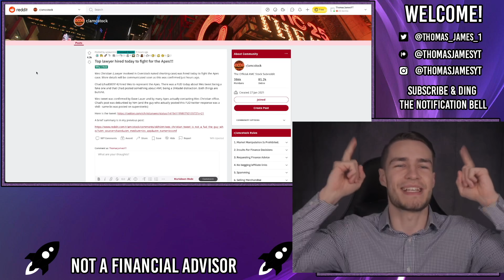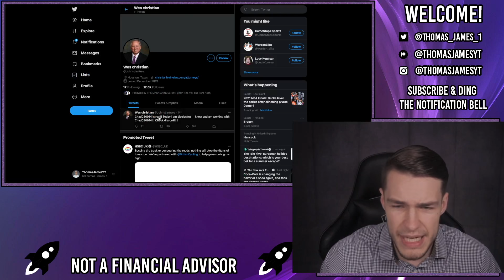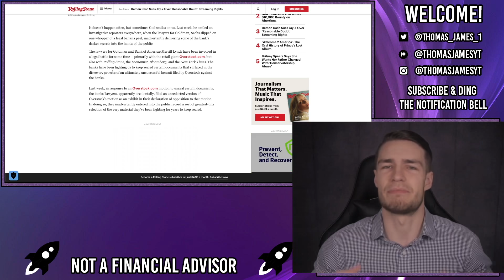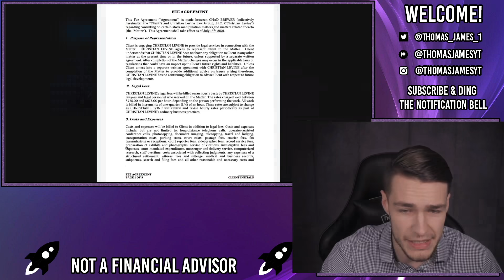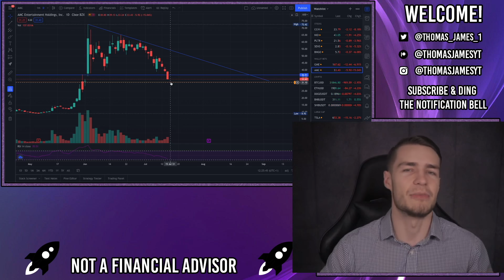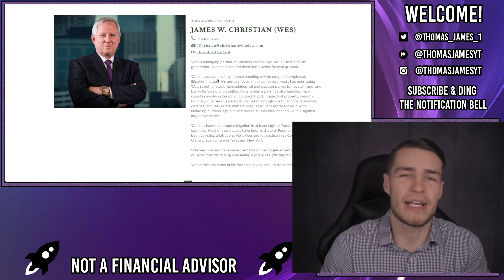FINALLY! 🔥 TOP LAWYER HIRED TO WORK FOR THE APES & SUE THE HEDGIES 🔥 AMC Stock Short Squeeze Update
Finally! Wes Christian has just been hired to work for the apes, but who is Wes Christian? How can we be sure it's confirmed? and what does this mean for the AMC stock?

📊 Get a Free Stock worth up to £200 with FreeTrade when you deposit £1

Wes Christian has just been hired to investigate market manipulation into AMC. Wes is the Managing Partner of Christian Levine Law Group and has over 40 years experience.

Over the last several years his number 1 aim has been suing wall street for market manipulation.

Wes confirmed this on his twitter, which was also confirmed by Dave Lauer, the legal agreement between Chad and Wes has also been released.

This is absolutely brilliant for AMC and is just what we need, there is clear market manipulation happening and we need to put an end to it.